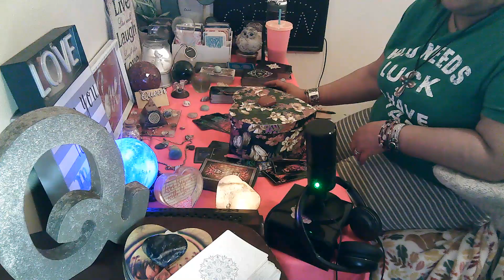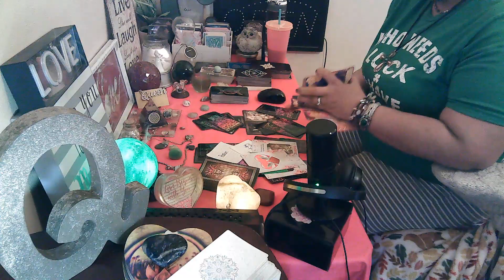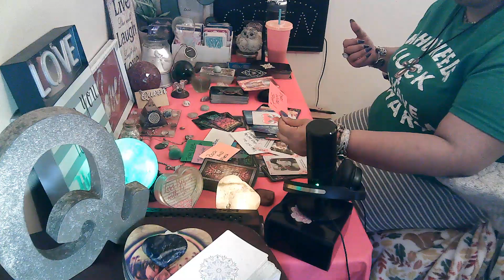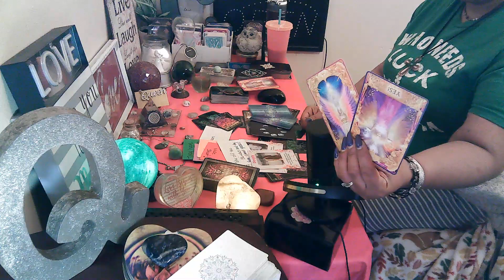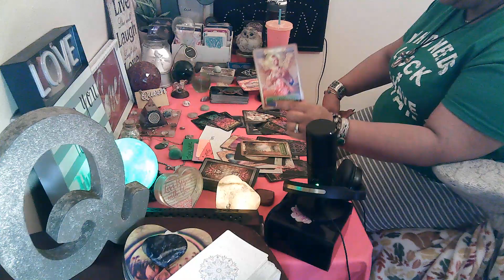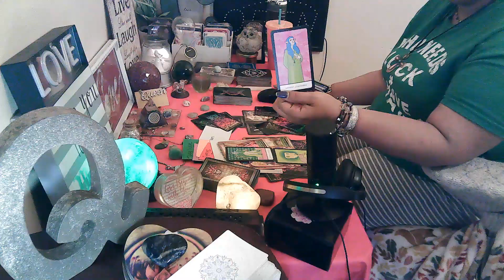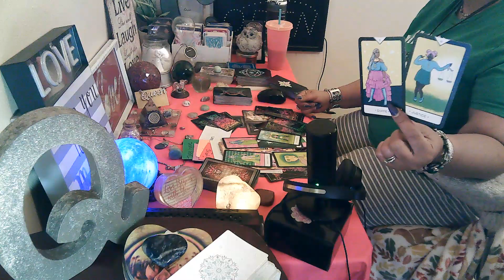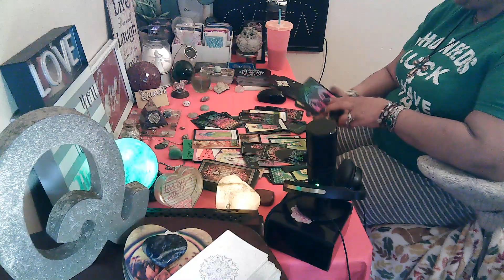CANCER💖VS LEO♌pt2:BEWARE This is why this HERMIT is being illusive Cancers! 👀🙄💥🍀💖FREE EXTENDED🍀💖🔥👁💖💥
🎬Link to Extended:🍀💖FREE EXTENDED🍀💖

🎬M/W/F: Cancer vs Them (Them may vary depending on Energy)